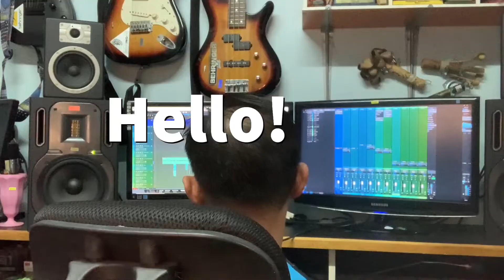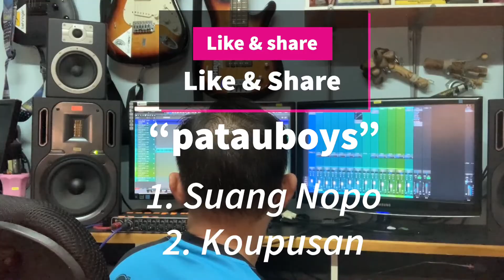PMLDO: PATAUBOYS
Anda boleh mengundi dan menyokong peserta ini dengan melakukan perkara berikut:

1. Menonton video peserta ini dari awal sampai habis
2. Menekan butang 👍 'Like'
3. Berkongsi link video ini kepada seberapa ramai rakan anda
4. Memberi komen-komen yang positif dan membina untuk peserta
5. Berinteraksi dengan penyokong-penyokong lain di ruang komen